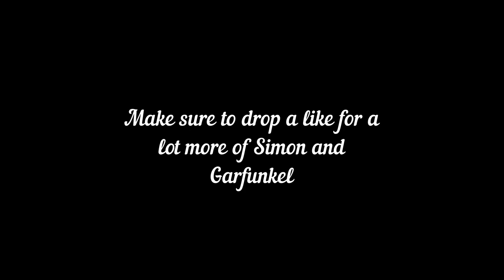Art Garfunkel - Cecilia (Live 1998)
Art Garfunkel performing the legendary Simon and Garfunkel tune Cecilia live.
Simon and Garfunkel - Cecilia is a song that is sung for the first time 50 years ago.

Cecilia, you're breaking my heart
You're shaking my confidence daily
Oh, Cecilia, I'm down on my knees
I'm begging you please to come home
Come on home
Making love in the afternoon with Cecilia
Up in my bedroom (making love)
I got up to wash my face
When I come back to bed someone's taken my place
Come on home
Ba-ba-ba-ba-ba-ba-ba, ba-ba-ba-ba-ba-ba
Jubilation
She loves me again
I fall on the floor and I'm laughing
Jubilation
Whoah-oh-oh, oh-oh-oh-oh-oh, oh-oh-oh-oh-oh-oh-oh
Whoah-oh-oh, oh-oh-oh-oh-oh, oh-oh-oh-oh-oh-oh-oh
Whoah-oh-oh, oh-oh-oh-oh-oh, oh-oh-oh-oh-oh-oh-oh
Whoah-oh-oh, oh-oh-oh-oh-oh, oh-oh-oh-oh-oh-oh-oh